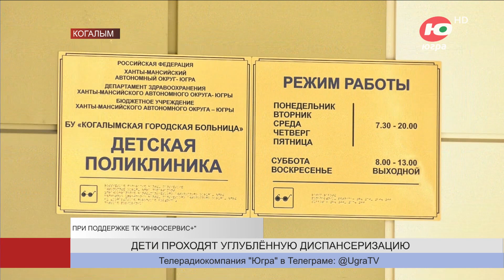В Когалыме реализуют региональный проект «Детские ладошки в руках Югры»